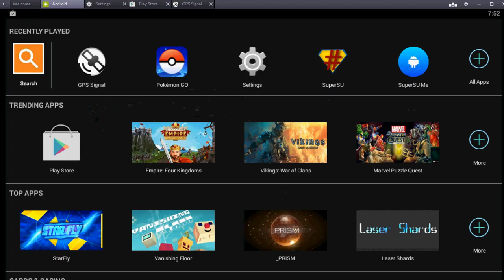Updated: Pokemon GO PC Emulator Test. (Reported to Nintendo)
I have reported this vunrability and others to Nintendo

Pokemon GO is running on the Bluestacks 2 Android emulator.
Bluestacks 2 is running on a Windows 7 x64 laptop.
The android kernel has been rooted. Current issues with GPS and location information.

Still in early testing more to come.